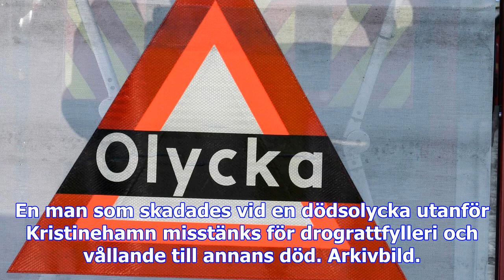Misstänkt rattfylleri vid dödsolycka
En man som skadades vid en dödsolycka utanför Kristinehamn misstänks för drograttfylleri och vålland...